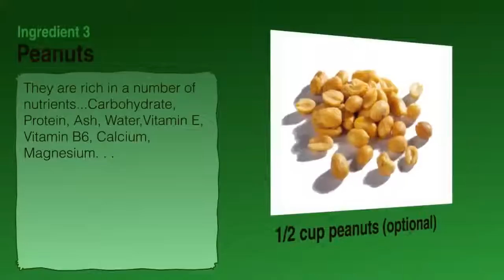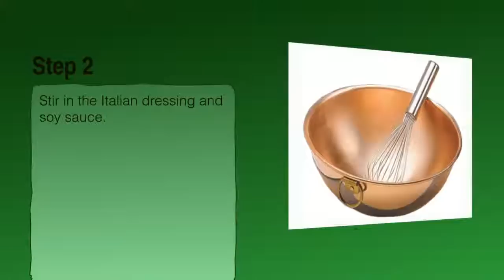Asian Coleslaw Recipe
Ingredients list for Asian Coleslaw Recipe: shredded cabbage, coleslaw mix, mandarin oranges, peanuts.

Dressing Ingredients: light Italian dressing and sodium soy sauce.